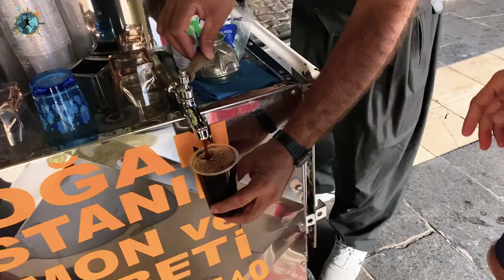Yabancılar Mardin ve Diyarbakır Yemeklerini Deniyor | Yabancılar Türk Yemeklerini Yerse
Ülkemize gelen Balkan ve Rus blogger ve influencerlarla birlikte Güneydoğu mutfağının eşsiz yemeklerini deneyip onların gözünden yemeklerimizi yorumladık. 2 bölüm halinde yayınladağım videoların son bölümünde Diyarbakır ve Mardin mutfağına ait bazı lezzetlerini bulabilirsiniz. Zaman kısıtlılığından ve şehirlerimizdeki benzer yemekleri tanıtma sevdasından dolayı farklı lezzetleri bu sefer çok fazla deneyimleyemediler. Ancak bu tarz videoların devamı gelecek. Tadım aralarında da Güneydoğu mutfağının enfes lezzetlerinden bazılarının hazırlama görüntüleri var.

1. Bölüm olan Gaziantep ve Şanlıurfa Deneyimleri için;

00:00 Açılış Bölümü
00:30 Petra ile Mardin Sokak Lezzetleri
02:00 Hans ile Kaburga Dolması
03:20 Suzanna ile Kafro Pizza
04:50 Suncica ile Halka Tatlı
05:40 Olga ile Diyarbakır Lahmacunu
06:40 Rio ile Meyan Şeybeti
07:40 Veronika ile Diyarbakır Ciğeri
08:30 Petra ile Diyarbakır İçli Köfte
09:40 Rio ile Diyarbakır Kahvaltısı
11:30 Veronika ile Mumbar Dolması
12:40 Suzanna ile Diyarbakır Et Kültürü
13:20 Kapanış Bölümü